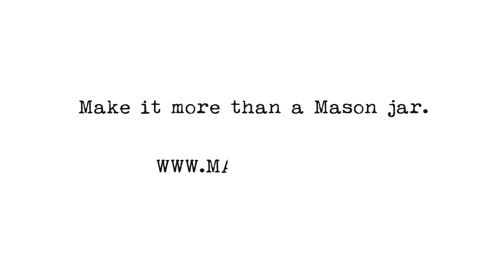(4 of 9) Sandor Katz - Probiotics and the War on Bacteria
In part 4 of 9, Sandor talks about the Probiotics and the War on Bacteria. We are conditioned to be afraid of bacteria, and somewhere along the way probiotics and other helpful microbes got caught in the crossfire.

This video is part of a series. Masontops hosted Sandor Katz, the world's leading fermentation revivalist, to give an exclusive workshop on the benefits of lacto-fermentation.